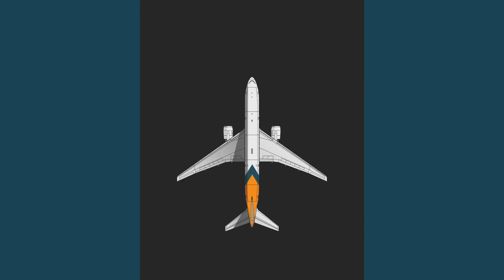EP 10: The Power of Entrepreneurship with John Dziuba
Host Patrick Kraus, Managing Director and COO of Jest Midwest, and guest John Dziuba, Founder and CEO of DASI, discuss the evolving aircraft parts inventory world and the power of the entrepreneurial spirit in aviation.

This episode explores how Dziuba started DASI in this college apartment and overcame numerous challenges to build a thriving company over the past 31 years. Don’t miss his inspiring journey rooted in innovation and resilience.

Jet Midwest is a global, multifaceted aircraft service provider. Since 1997, it has specialized in providing exceptional value to the commercial aviation industry through complete nose-to-tail product support solutions for passenger and cargo aircraft.